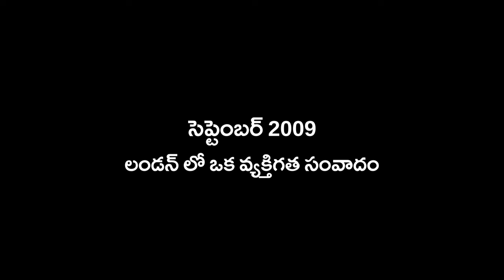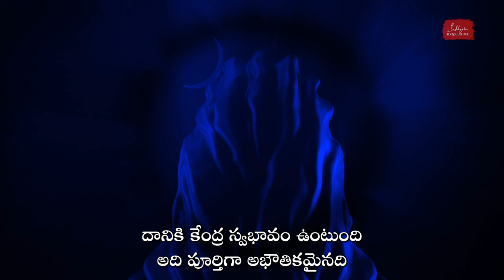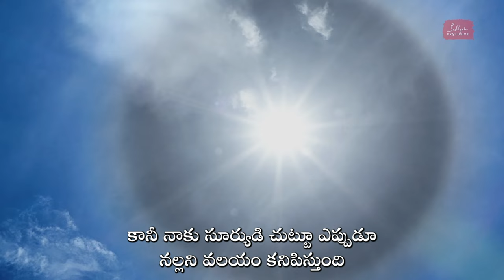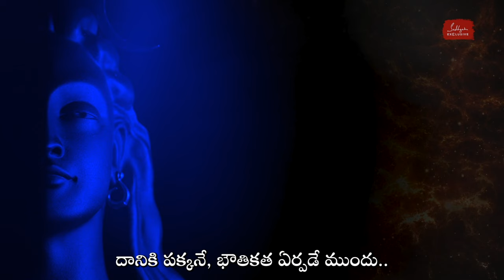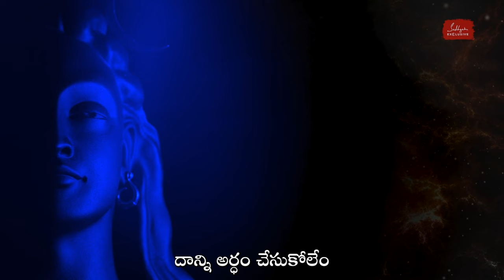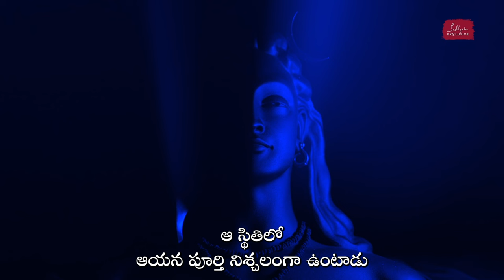సృష్టి యొక్క అంధకార ముఖం Dark Face of Creation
ఈ విశ్వం యొక్క భౌతికాతీత మూలం గురించి అలాగే దాని చీకటి అంచు గురించి ఒక లోతైన పరిశీలన - ఇంకా సృష్టి తాలూకు నిగూఢ శాస్త్రాన్ని వివరించే మాండలిక కథ.